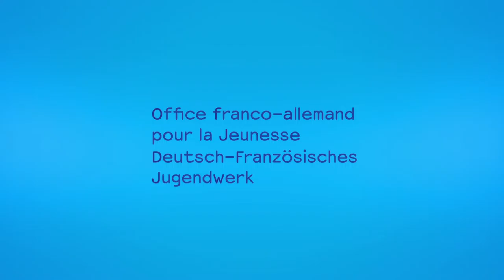Réceptions des vœux 2015 à Berlin et Paris / Neujahrsempfänge 2015 in Berlin und Paris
En janvier 2015, les secrétaires généraux de l’OFAJ ont présenté leurs vœux aux invités, partenaires et collègues en présence notamment du directeur de cabinet du ministre Patrick Kanner, Daniel Zielinski, de la ministre fédérale Manuela Schwesig, de S.E. l’Ambassadeur de France en Allemagne Philippe Etienne, de S.E l’Ambassadeur d’Allemagne en France, Susanne Wasum-Rainer et du directeur général de BASF France, Olivier Ubrich. Les réceptions étaient suivies de concerts des groupes Revolverheld à Paris, ainsi que Paris Combo et Pupkulies & Rebecca à Berlin.
Quels étaient les thèmes centraux des années précédentes ? Regarder les récéptions des voeux à Berlin et à Paris en 2013 et 2014 :